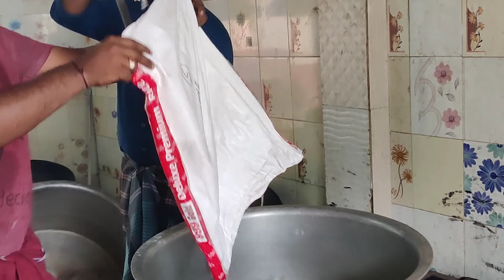💥😋 பாய் வீட்டு கல்யாண கேசரி | Marriage style kesari | Lemon kesari recipe | Cook with bhai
Marriage style kesari for 1000 members in Batlagundu
OIL- 2 LITRE
CASHEWNUT- 1 KG
DRY GRAPES- 1/2 KG
WATER- 20 LITRE
LEMON KESARI POWDER- 50 GM
RAVA (ROASTED) - 10 KG
SUGAR- 20 KG
TUTTY  FRUITY - 1 KG
GHEE-3 KG